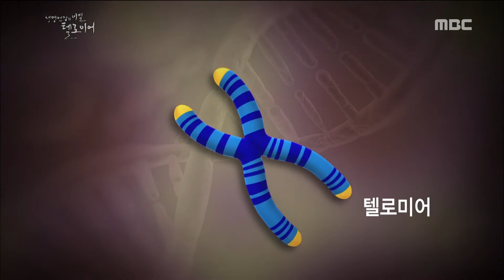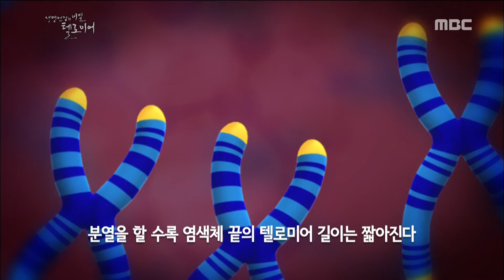[MBC 다큐스페셜] - 텔로미어, 생명 연장의 비밀?! 20151019